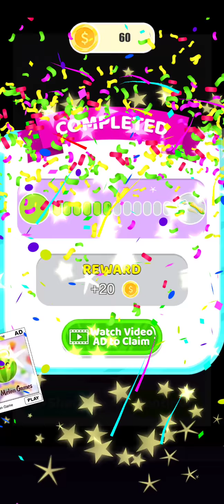New Game - Role Playing Game - Asur Gaming - October 25, 2020